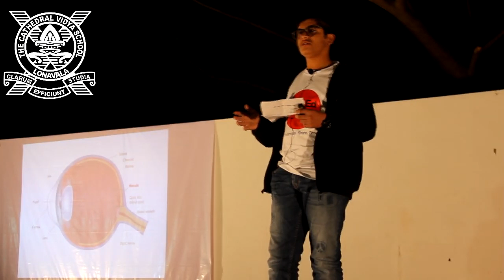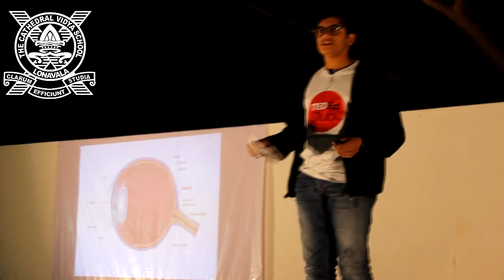Disruption of bio- rhythms | Aviv Parekh | The Cathedral Vidya School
Unsafe behaviours are affected mostly by the cycle of biorhythms. This, in turn, is affected by the use of smartphones. Aviv’s personal experience comes after his family was affected by the excessive use of smartphones.

Aviv Parekh is a car and bike enthusiast. His keen interest and love for the automobiles multiplies his endless desire to learn more about car engines. He also loves to dance as well as sing during his spare time.